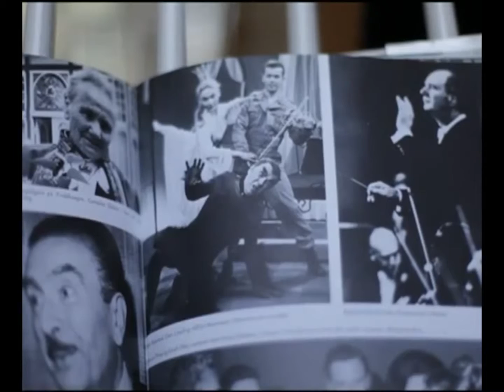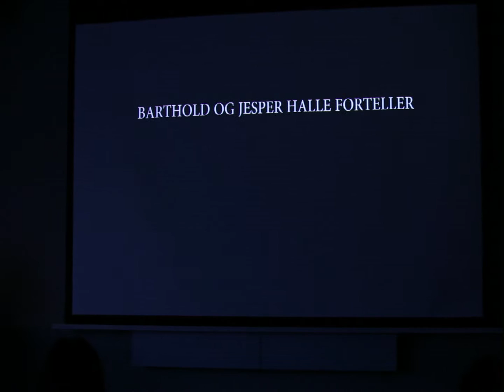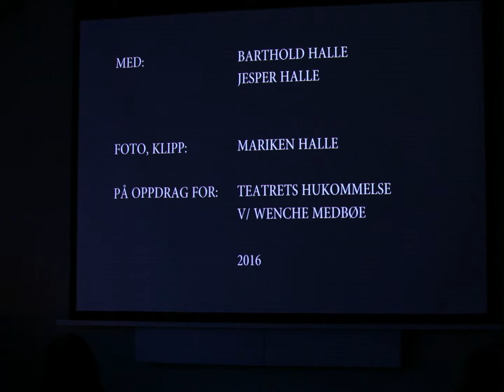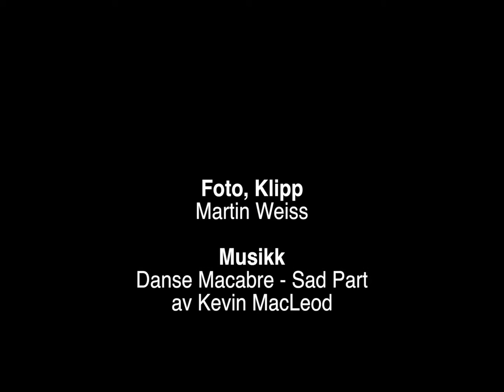Å samle scenekunst: Teaterets hukommelse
Wenche Medbøe. Skuespiller.

Å samle scenekunst: Konferanse om teaterdokumentasjon 9.-10. februar 2016.

Sted: Scandic Meyergården, Mo i Rana.

Arrangører: Nasjonalbiblioteket og Danse- og teatersentrum.